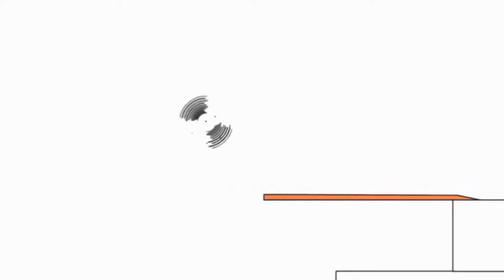Копія відео "Копія відео "Копія відео "Bruno The Great The Best Music NIVIRO - Memes"""